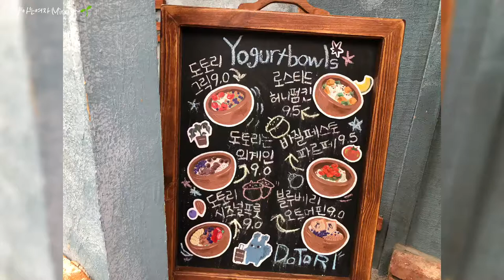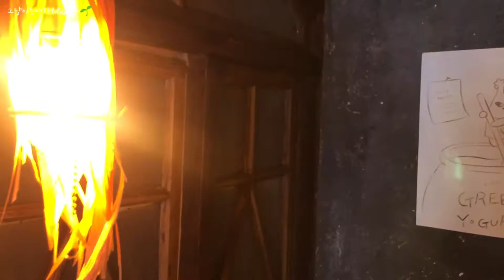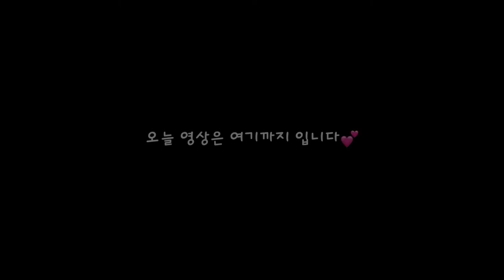[Seoul vlog]용산 신상카페_지브리 감성 요즘 그릭요거트 맛집 도토리_서울 데이트 서울 나들이 추천_용산 맛집